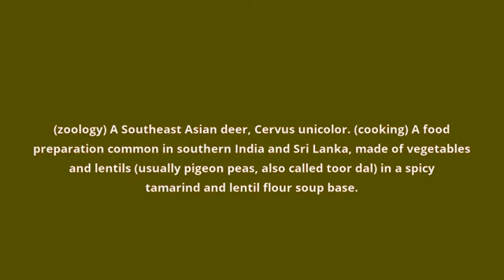what is the meaning of sambar